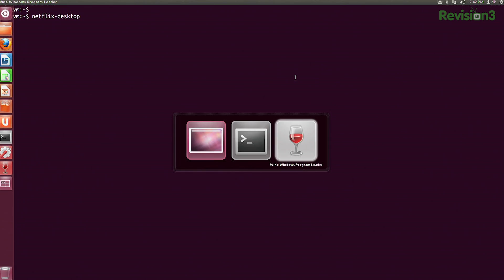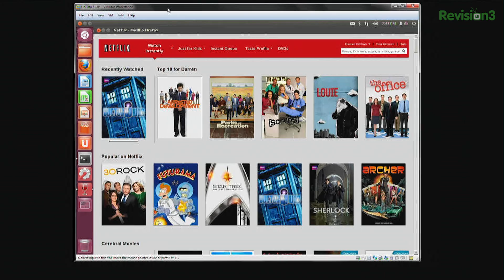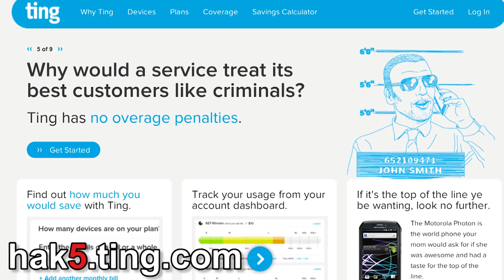Hak5 1215.1 Run Windows apps in Linux the easy way, Netflix unofficially on Linux, and Chocolate!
Hak5 -- Cyber Security Education, Inspiration, News & Community since 2005:
This time on the show, Netflix comes to Linux! Sort of. We'll explain how and what this might mean for the industry. Then, playing games and other Windows apps in Linux with WINE, which, isn't an emulator. But it is. Sorta. Plus, our favorite Linux commands. One of 'em involves chocolate! All that and more this time on Hak5!